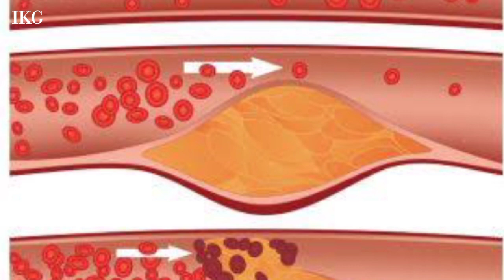An Inexpensive Fruit with 8 Wonderful Benefits | Ilm Ka Gehwara